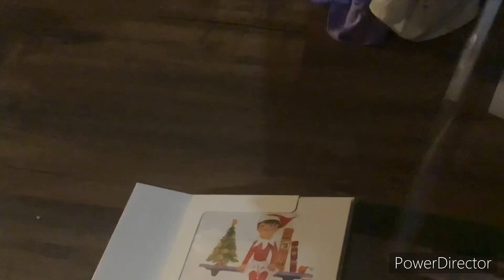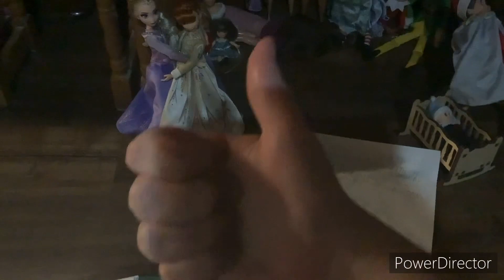BlindGal’s Elves December 26th, Elves put on a Play!!!!!!!!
Ya I know it’s December the 26th, and I was kinda busy yesterday celebrating Christmas with family so I couldn’t upload the Elf video that day, but if you’d like, you could pretend it’s still December 25th just for this videoLOL! By the way, Merry Christmas Everyone!!!